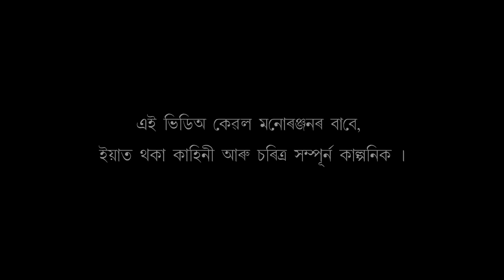Floop Youtuber || ফ্লপ ইওটিউবাৰ || Assamese Comedy Series || Nisha Kalita|| Snigdha Phukan.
Cast-Nisha Kalita, Snigdha Phukan,

Story/Concept- Nisha Kalita
Dop-Raja
Editing- Tilok Ranjan
 MUA- Bini